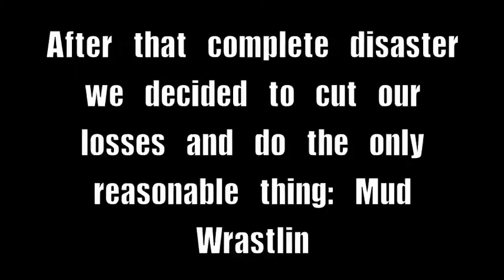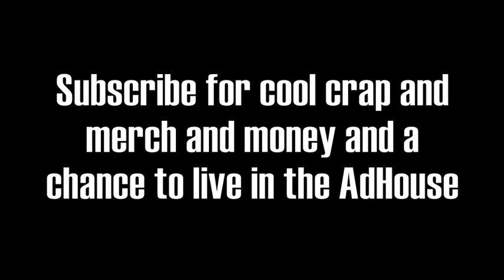NEW MEMBER?! SKITTLES CHALLENGE AND MUD WRASTLIN!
WHO'S THE NEW MEMBER?! SKITTLES CHALLENGE GONE WRONG GONE HOOD COPS SHOWED UP NEAR DEATH MUD WRASTLIN GATORS 1000 DEGREE BURNING KNIFE WITH LOGAN PAUL!!! ALL TRUE!